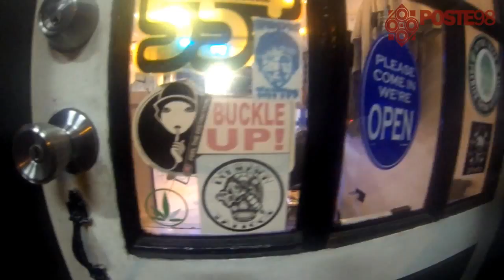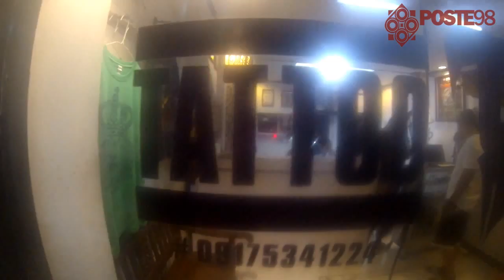Lifestyle: Tattoo Project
You have to admit, tattoos are a big part of the skate lifestyle.

You don't have to get one to be one, but most skaters proudly wear works of art on their skin. With all the tattoo shops growing like shrooms around the Metro, it's almost hard to decide where to go get one. Armed with his GoPro Hero 3, our team mate Don Guatlo decided to hit one of these shrooms to get inked.

Tattoo Project owned by NJ Puntil, located along Anonas Road houses Draz Palaming and Ricson Bueta. The two are quite exceptional tattoo artists and when joined together, can easily work on any design from the tattoo spectrum. Their team is much like a family, and instead of being a shop, Tattoo Project is more like a tattoo house.

Don't forget to check out Tattoo Project if you're itching to get a tattoo!